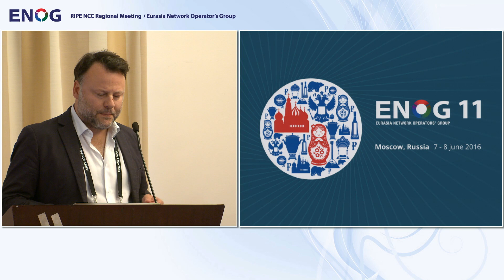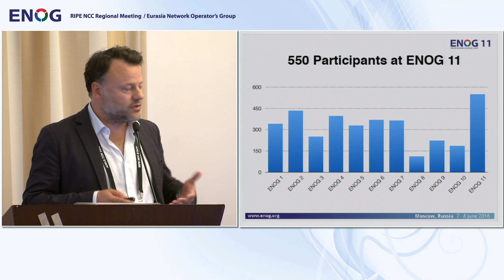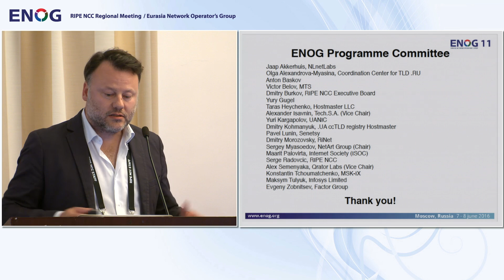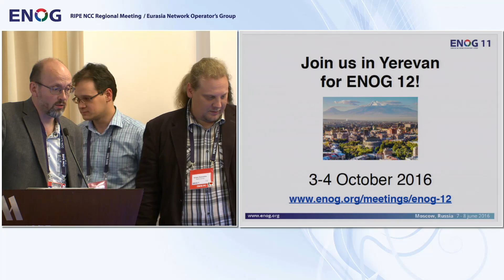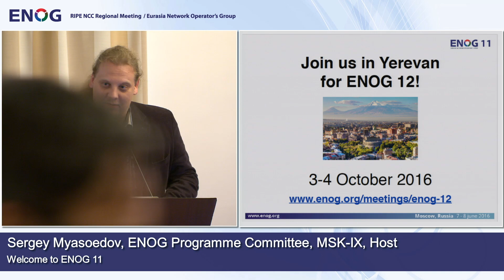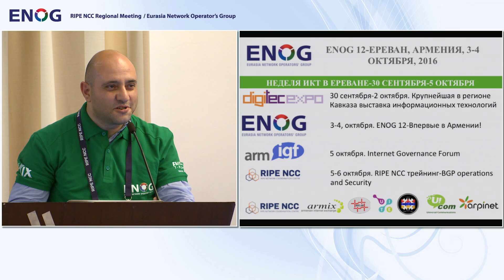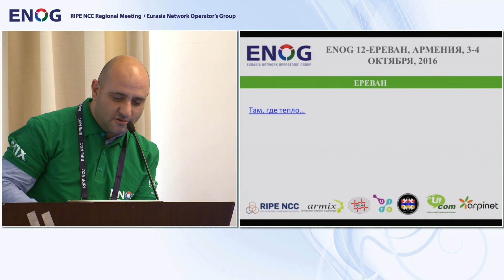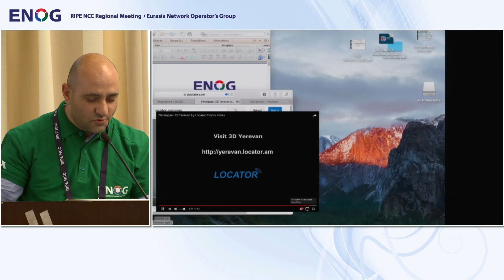ENOG 11: Закрытие (RU)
Региональная конференция ENOG 11 / RIPE NCC в Marriott Moscow Grand Hotel. 7 и 8 июня 2016 года